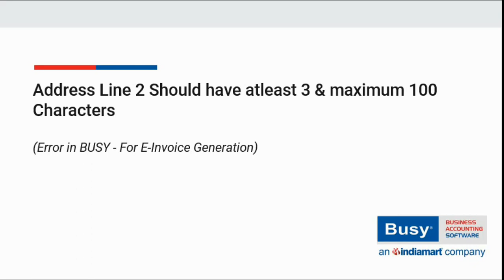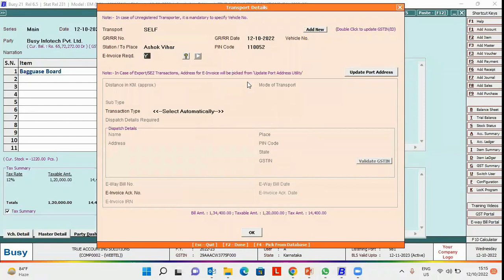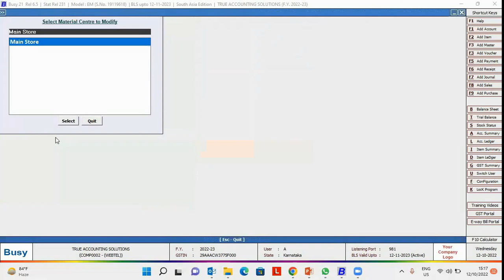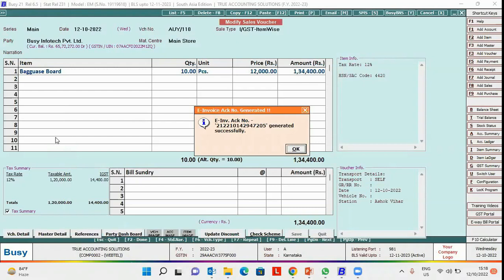Mandatory fields in BUSY for E-Invoice (Hindi)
While generating E-Invoice, sometimes an error related to Address occurs. In that case, make sure wherever address is specified in BUSY minimum of 2 lines are consumed and each line should have minimum of 3 characters.